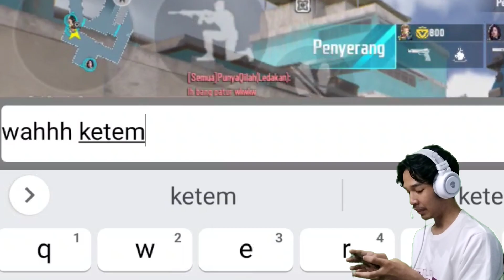KETEMU EFDEWE SOLO RANK丨MATCH PALING GROGI SELAMA MAIN - HYPER FRONT INDONESIA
KETEMU YOUTUBER FREE FIRE MAIN HYPER FRONT !! FDW.

Selain Bermain Free Fire Youtuber Satu Ini Juga Sangat Profesional Dalam Bermain HYPER FRONT.

Sehingga Detektif Di Obok-Obok, Selama Detektif Main Hyper Front Baru Kali Ini Detektif Frustasi Karena Skill Dari Bang EFDEWE & Asep Best.

Jangan Lupa Untuk Ikuti Sosmed Saya Dibawah Ini & Join Komunitas !!

✅Live Streaming FB : Patuy Gaming

🇲🇨Business Kontak🇲🇨

Video Ini Saya Buat Untuk Teman-Teman Baru Bermain HYPER FRONT Dan Untuk Belajar Bareng Teman-Teman Semua ,

Silahkan Temen² Tanya Saya Di Kolom Komentar Ya Untuk Yang Tidak Di Pahami Semoga Bermanfaat Video Ini Thanks :)